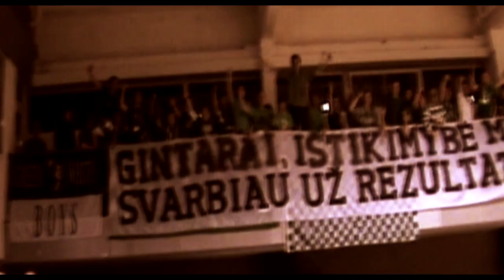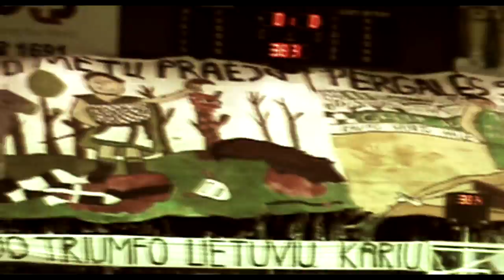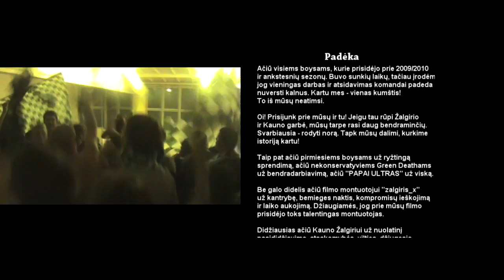Vienas Kumštis (2010)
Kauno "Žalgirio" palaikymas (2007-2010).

Garso takelis:
Ovidijus Vyšniauskas - Žemyn Upe
EZ Rollers - Short Change
Riot - Bloodstreets